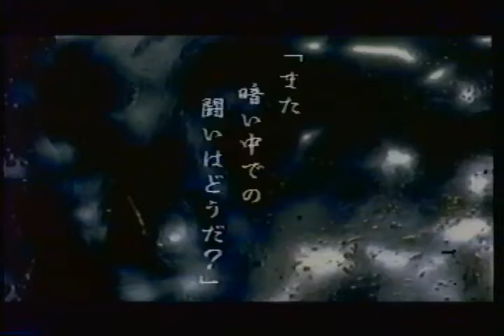厳選！大日本プロレス デス・マッチ紹介⑥【ワニでもわかるデス・マッチ講座】